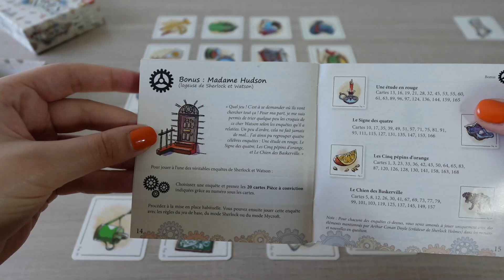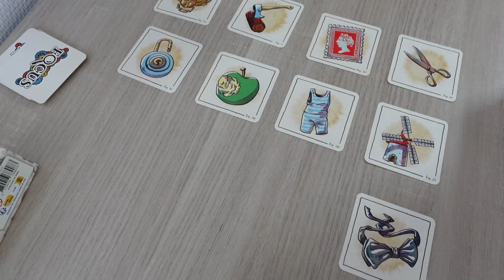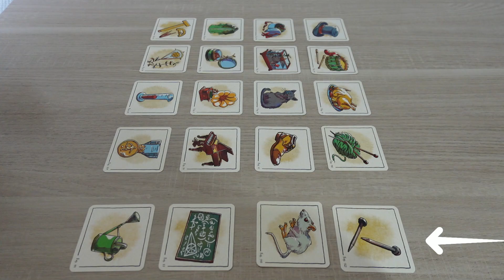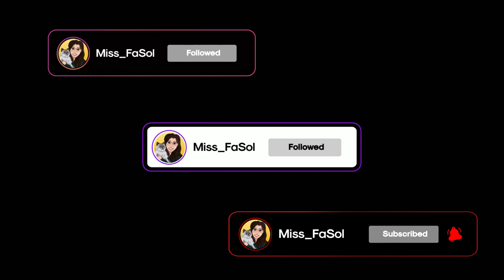| Jeu de société | ♟️ FOQUS un jeu en COOPERATION ( Devenez SHERLOK HOLMES )♟️ Partie rapide ♟️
♟️ Bienvenue dans cette nouvelle catégorie de vidéo sur ma chaine Youtube, les présentation de jeu de société. ♟️